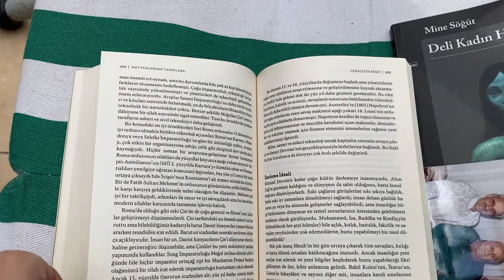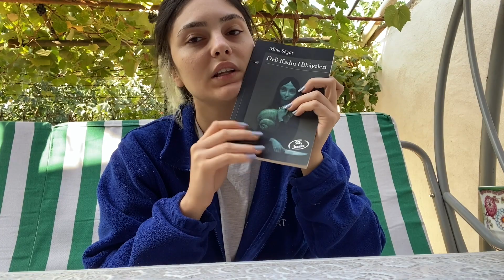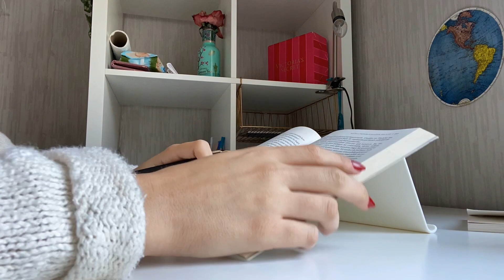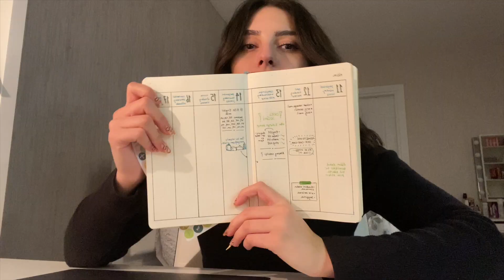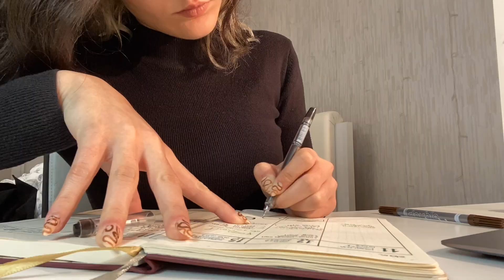mental olarak kendimi üniversiteye hazırlamaya çalışıyorum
Bana Ulaşın